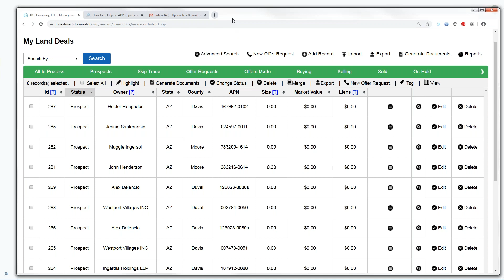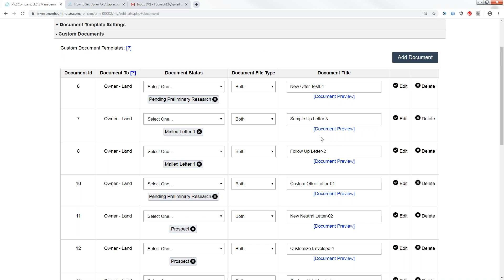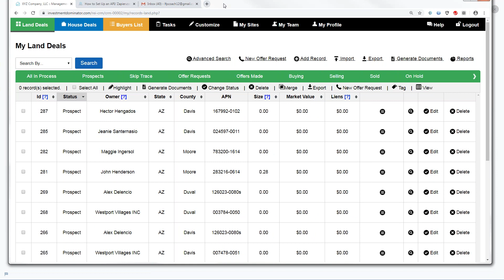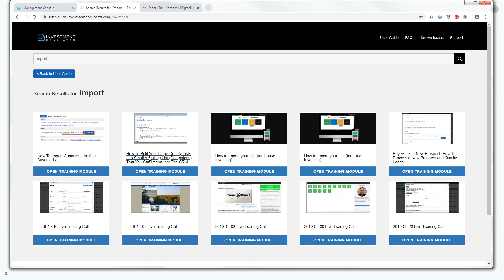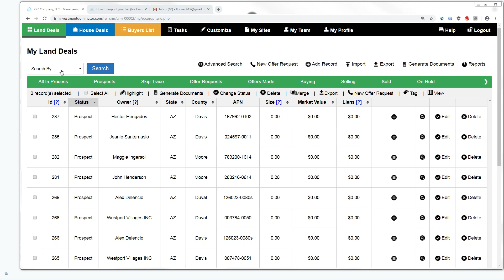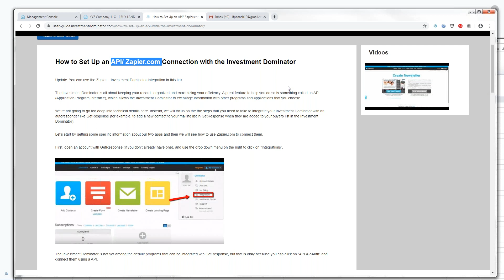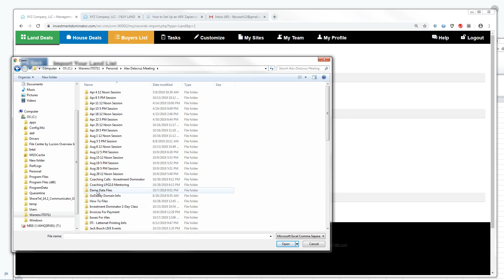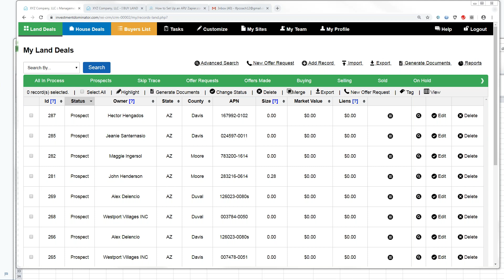2019 31 10 Weekly Investment Dominator Q&A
To learn more about Investment Dominator and the Land Profit Generator method of Real Estate Investing click HERE -

Weekly training call: 10/31/19

Questions answered on this call:
+ How can Mailing Labels be printed for Neutral Letters as done with Offer Letters in the Investment Dominator – 4:10
+ What is the most efficient procedure to produce 2000 Neutral Letters in one day; but, mail out letters in stages using the Investment Dominator – 6:50
+ How to modify the Close of Escrow date setting printed on Offer Letters  in the Investment Dominator 21:30
+ Can fields be dynamically created for use in the Investment Dominator  – 28:20
+ How to add the “Property Size” field for import in the Investment Dominator – 30:20
+ Is 500 the maximum number of records that can be imported at any one time in the Investment Dominator  - 34:50
+ Is it possible to utilize other defined fields for importing specific values in the Investment dominator -37:05
+ How to feed specific information from the Buying/Selling sites to other websites from within the Investment Dominator – 43:20
+ Is it necessary to pre-load prospect data for the LPG 2-Day Maximizer Workshop into the Investment Dominator   – 49:25
+ Is it necessary to modify an Offer Letter when sending to a person who is NOT the actual owner on record out of the Investment Dominator – 57:10